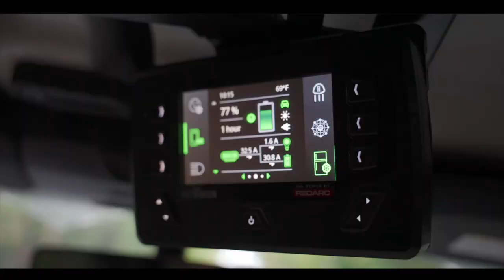Upper Peninsula of Michigan - The Keweenaw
The best destinations are those that require a testing journey...

Episode 21 of REDARC's NO LIMITS series is about scenic landscapes, muddy tracks, and coming together to enjoy a piece of history, through the eyes of Overland Pioneers.

We explore the Upper Peninsula of Michigan
Keweenaw Peninsula
Copper Harbor
High Rock Bay
Overlanding the north woods on Lake Superior
We shot this during the Keweenaw Overland Adventure Retreat

How far can REDARC take you?